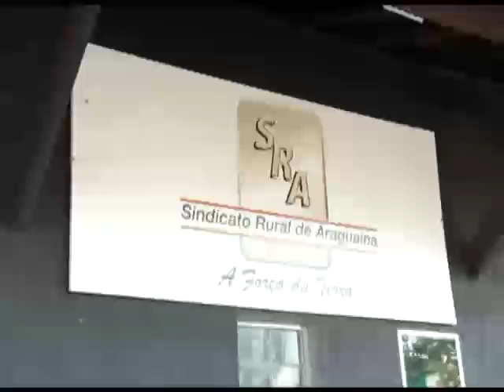Benedito boa sorte documentario 1(5)